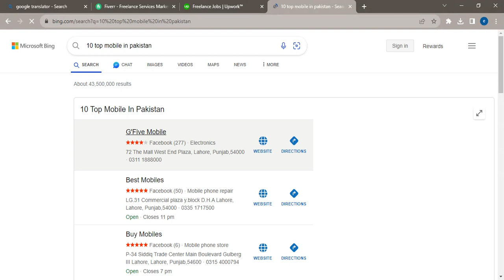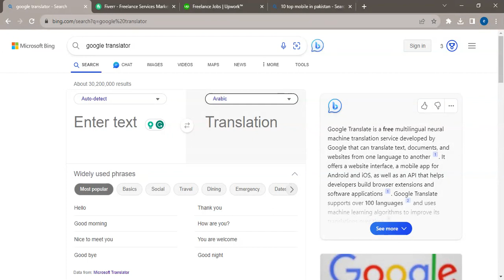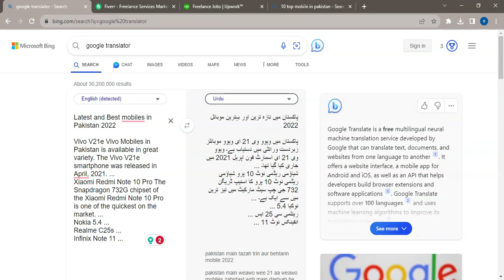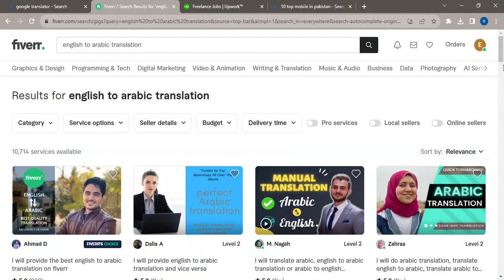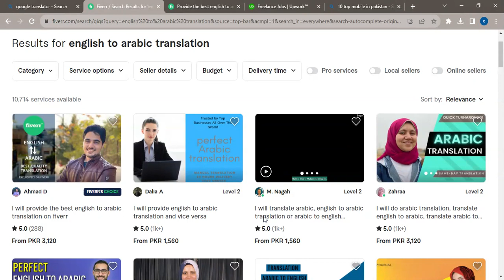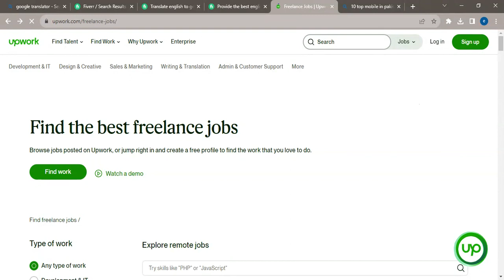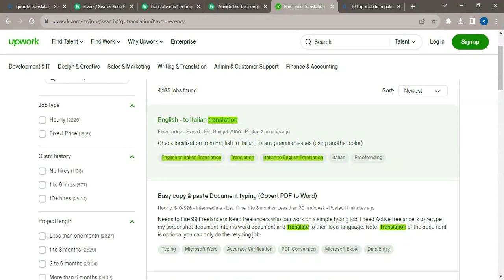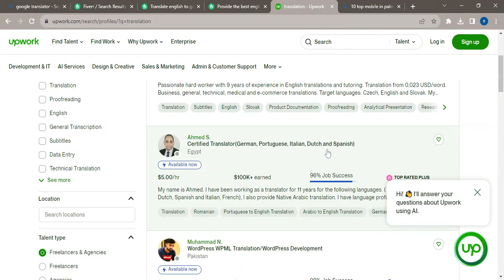Online Translation jobs work from home| Earn with tech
Hello viewers,
In this video, I will tell you about online translation jobs through which you can earn money from home.

Queries solved :
translation jobs online
translation jobs
translate and earn money
translator jobs